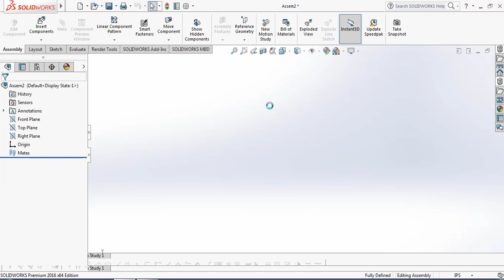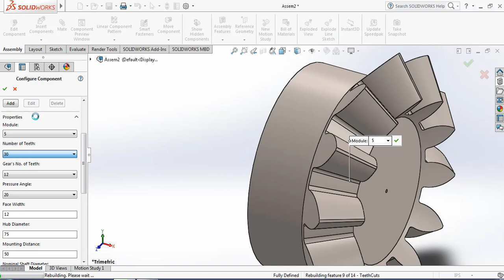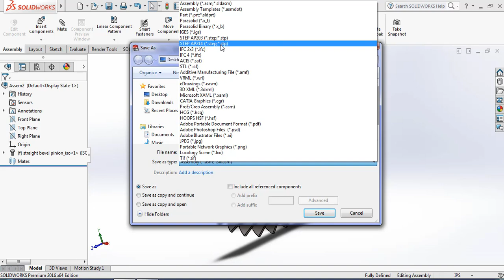Solidworks tutorial - how to make bevel gear